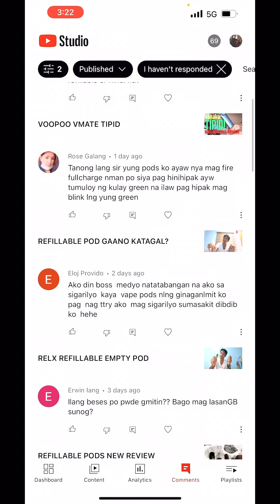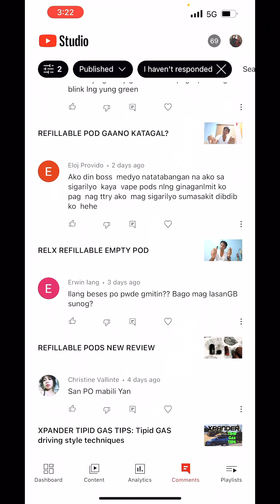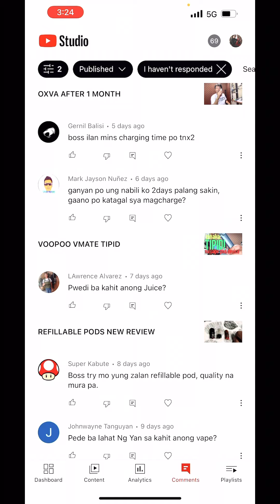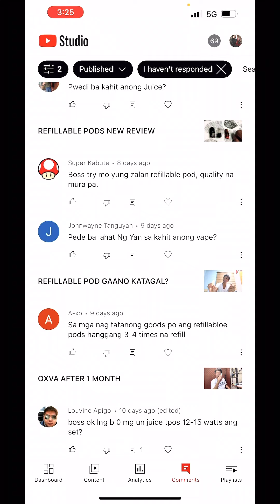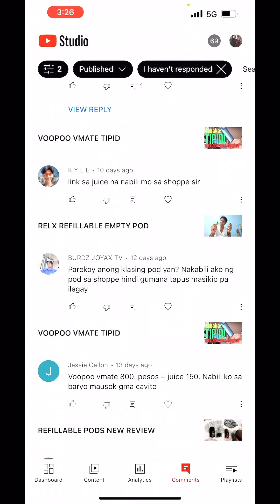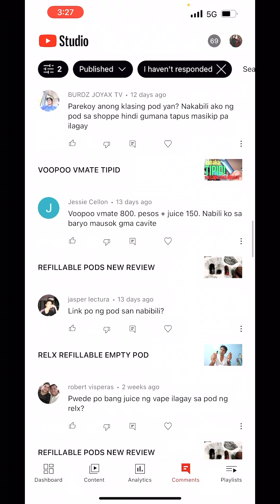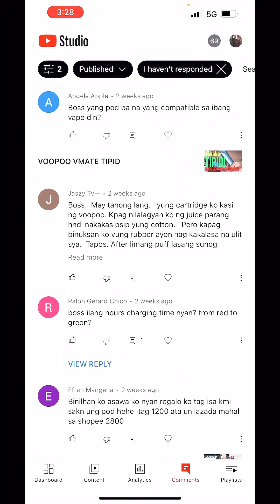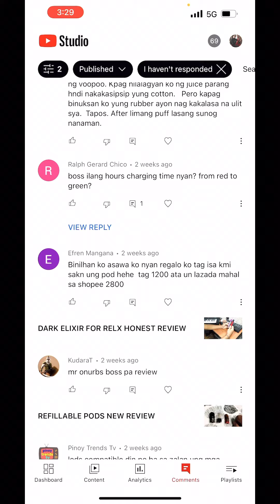Vape Comments update